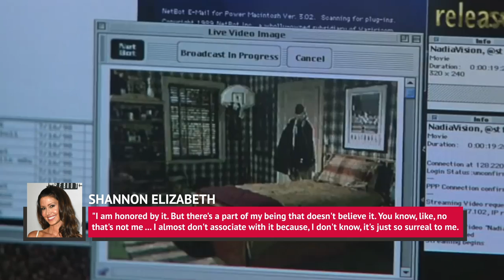Hollywood Dumped This American Pie Star And Now It's Clear Why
Shannon Elizabeth is best remembered for playing the foreign exchange student Nadia in The American Pie film franchise. Simply put, she instantly became a teen idol for many teenage boys in the late 90s and early 2000s.

When the first American Pie movie ended, Elizabeth found some success starring in the first installment of the Scary Movie franchise and Jay and Silent Bob Strike Back. However, over the following years, besides making small appearances in the American Pie movies, Elizabeth’s career has been non-existent.

So, why has this once famous teen idol found so little success in Hollywood? Let's take a look at why Hollywood dumped this American Pie star.

Escaping American Pie | 0:00
A bygone era | 1:19
Working in obscurity | 2:13
Animal Activism | 3:15
Aging out of roles | 4:12